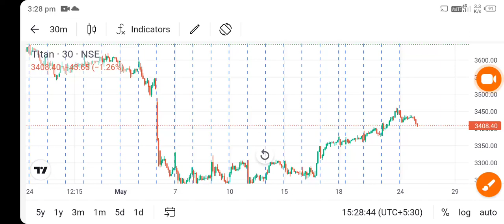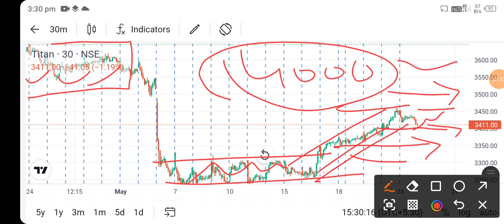titan share latest news today l titan share price today l titan share latest news l titan share